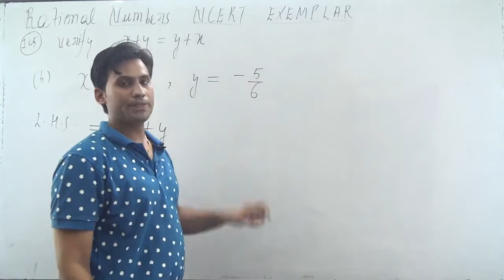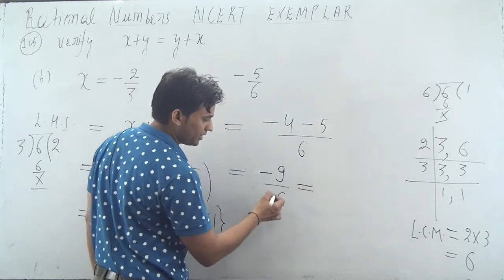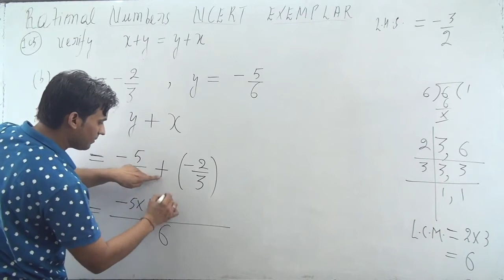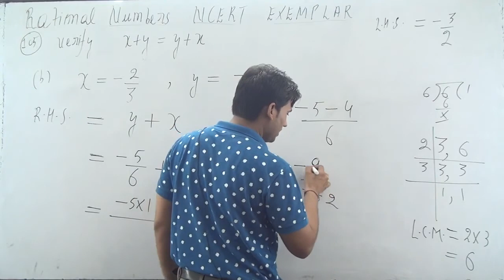Verify the property x + y = y + x of rational numbers by taking (b) x = -2/3, y = -5/6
Exercise :
105. Verify the property x + y = y + x of rational numbers by taking
(b) x = -2/3, y = -5/6